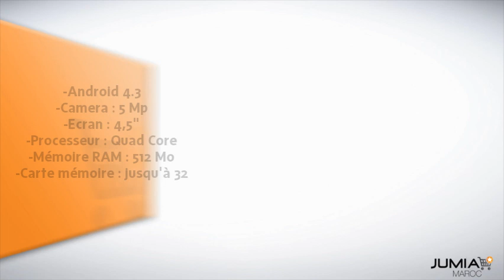Accent - A450 - Jumia Maroc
Accent - A450

-Android 4.3
-Camera : 5 Mp
-Ecran : 4,5 Pouces Tactile
-Processeur : Quad Core
-Mémoire RAM : 512 Mo
-Carte mémoire jusqu'à 32 Go

Participez à la plus grande vente de téléphones de tous les temps, JUMIA MAROC MOBILE WEEK du 1er au 7 juin 2015. Un marathon de méga promotion sur les marques Samsung, Infinix, Oppo, Microsoft, Archos, Alcatel et Accent.

N'attendez pas, inscrivez-vous et ayez accès à tous les deals 4 heures avant tout le monde par

Achetez en ligne, Smartphones, Téléphones, Mobiles, Phones,Jumia Maroc, Mobile Week, Paiement Cash à la livraison, Retour Gratuit,e-commerce, vente en ligne, Morocco